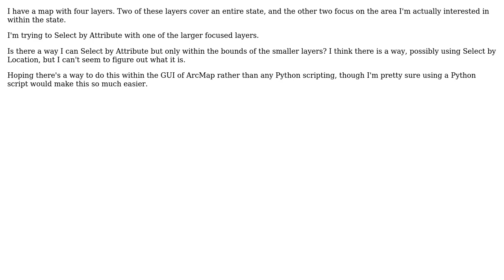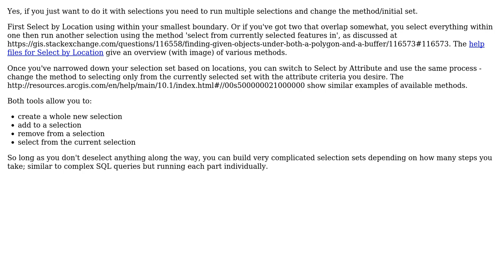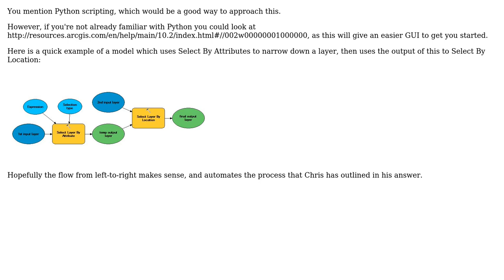GIS: Select by Attribute within a specific area (using Select by Location?) (2 Solutions!!)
GIS: Select by Attribute within a specific area (using Select by Location?)

With thanks & praise to God, and with thanks to the many people who have made this project possible! | Content (except music & images) licensed under CC BY-SA | Music | Images & others | With thanks to user user3738728 user Stephen Lead user Chris W and the Stack Exchange Network Trademarks are property of their respective owners. You are responsible for your own actions.